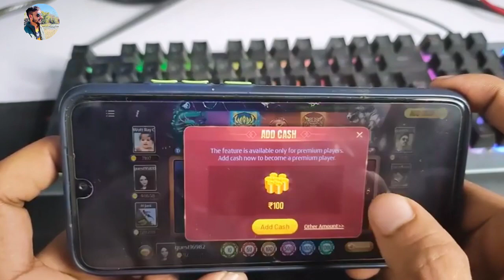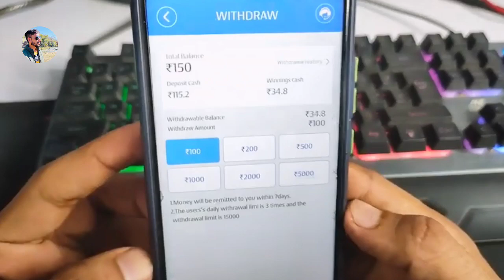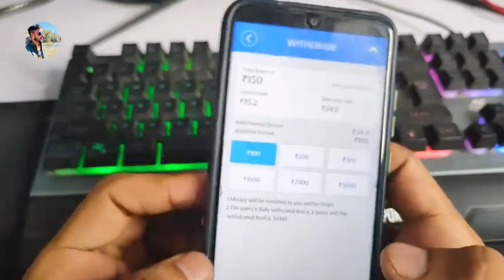इस New App से रोज कमाओ 1500/- प्रति दिन ! New Earning App ! Proof Withdrawal ! Refer & Earn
इस New App से रोज कमाओ 1500/- प्रति दिन ! New Earning App ! Proof Withdrawal ! Refer & Earn@SachinMouryaTech @TechnicalGuruji

earn app
highest paying apps
earn app review
earn money
highest paying passive
earn money online
finance tips
get paid with apps
best passive income apps
online income
earn money from home
highest paying apps to make money
highest paying passive income apps
com official vlog
veenit dhankar
Play Rummy and TeenPatti easily Win 5000Rs Cash! Click to Win

thanks.